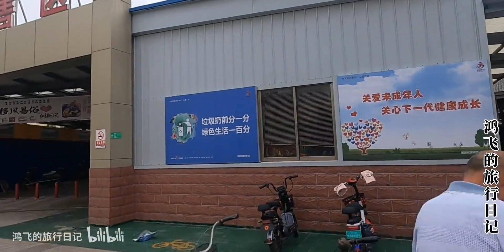实拍济宁解放农贸市场，里面的太干净了，有点惊讶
旅游,生活,生活记录,VLOG,山东